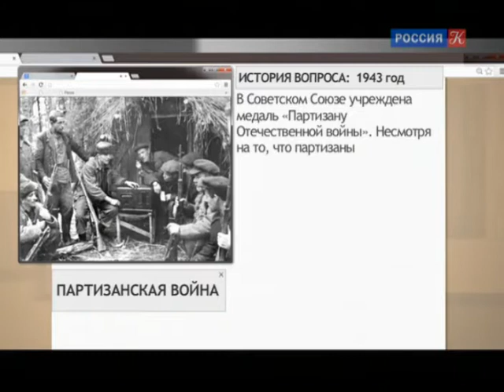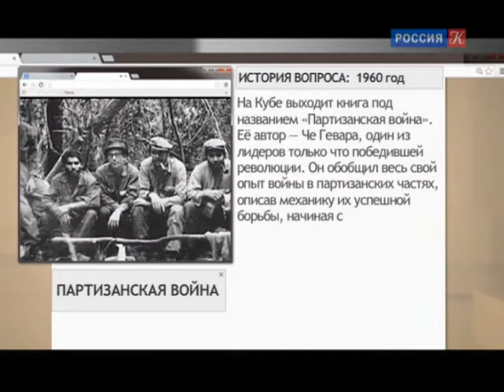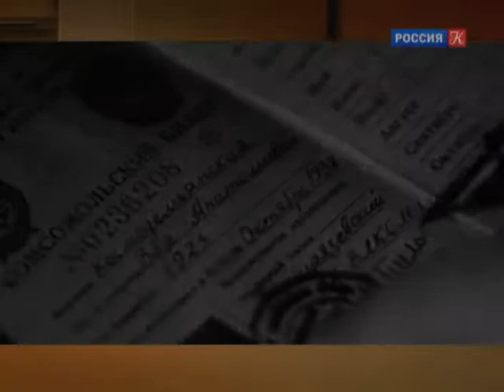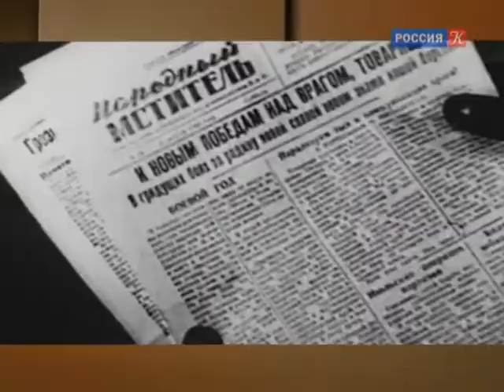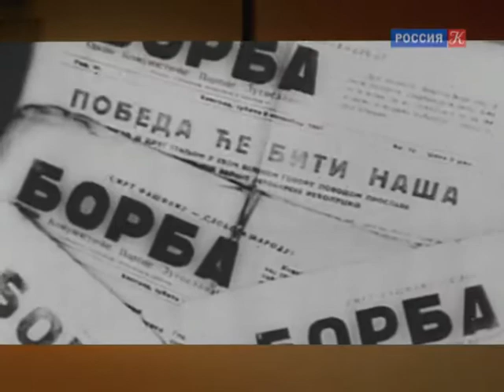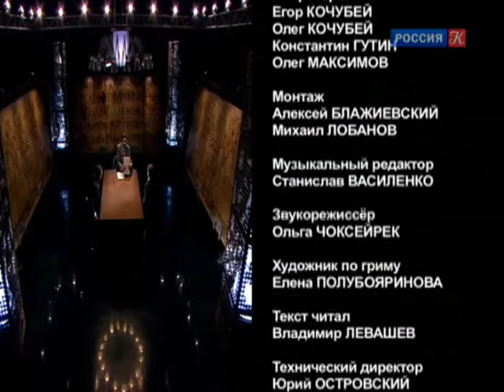Партизанская война / Власть факта / Телеканал Культура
Власть факта. Партизанская война

Сегодня уже нет сомнений в том, что партизанское движение сыграло существенную роль в победе над нацистской Германией. Даже несмотря на действия карателей, партизаны пользовались огромной поддержкой населения. Так каковы условия успешной партизанской борьбы? В чем истоки этого явления?